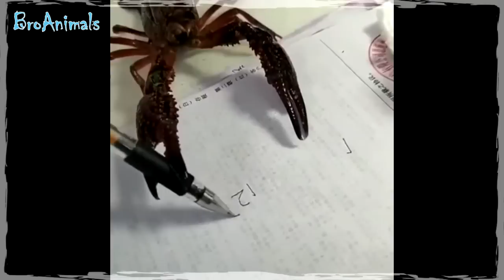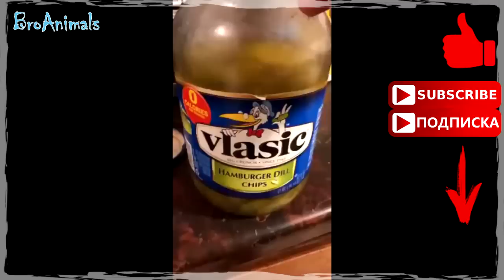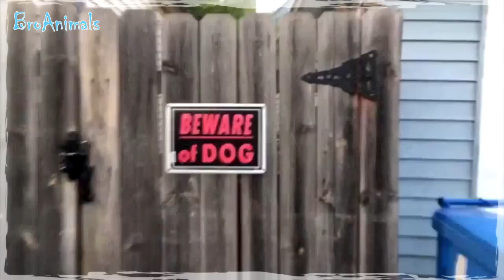ПЕС КАНАТОХОДЕЦ, приколы с животными Funny animals compilation #650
Приколы с животными! Смотрите и смейтесь прямо сейчас!

В нашей новой подборке #650 вы увидите:
Людей, спасающих собаку на водопаде, забавных енотов, кота, который не может допрыгнуть с одного стола на другой, рака, умеющего писать, собаку, которая ходит по канату, кота играющего в прятки, котика, который любит разговаривать со своим хозяином и много других смешных животных.

Fun with animals! Watch and laugh now!

In our new selection #650 you will see:
People saving the dog on the waterfall, funny raccoons, the cat that cannot jump from one table to another, the crayfish that knows how to write, the dog that walks the tightrope, the cat playing hide and seek, the cat that loves to talk with its owner and many other funny animals.